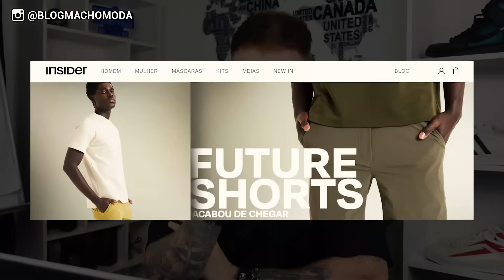BERMUDAS MASCULINAS: 8 Opções INCRÍVEIS pra você ACERTAR na Hora de se Vestir | Moda Masculina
Fala TIMÊ, tudo certo com vocês? :) Os TIPOS de BERMUDAS MASCULINAS e quais escolher pro seu dia a dia, eita! Sim TIMÊ, no conteúdo de hoje vou apresentar vários Modelos de Bermudas, suas principais características e também pra quais ocasiões são mais indicados. Então bora se ligar AGORA nesse conteúdo especial? GO!!!

► Esse vídeo tem Publicidade da Insider